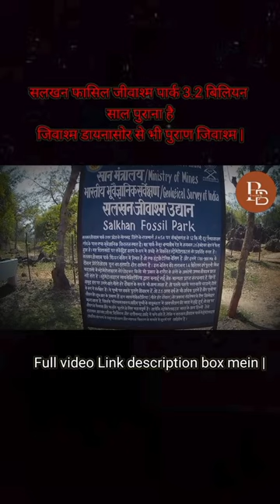shrot Part 4 | Fossil park || salkhan fossil park 3.5 billion purana jivashm sonbhadra in hindi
shrot Part 4 || Fossil park || salkhan fossil park 3.5 billion purana jivashm sonbhadra in hindi || New vlog 2024

new vlog,vlogs,vlog,daily vlog,ivana vlog,indian vlogs,vlog,new vid,

 / cartoonbaboon

 / cartoonbaboon

 / jejaxi

When you are using this track, please add this in your description:

Watch:

 • Cartoon, Jéja - Why We Lose (feat. Co...